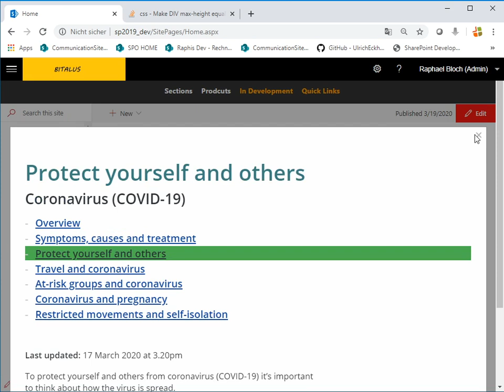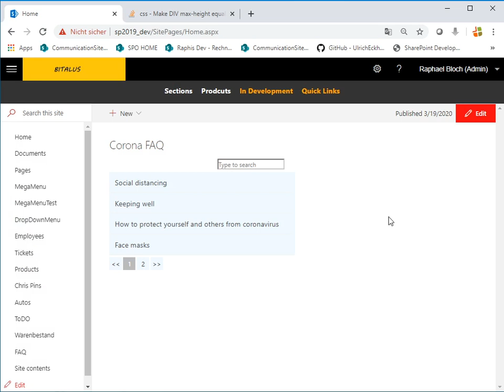FAQ web part for SharePoint Online Modern and classic pages. Also for SharePoint 2019